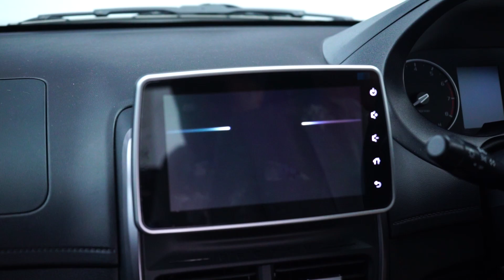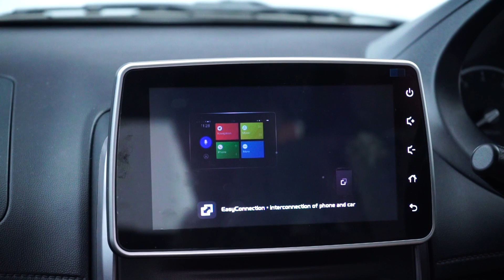新车介绍：2019 Proton Saga小改款，售价从3.3万起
Proton为第三代的Saga推出了中期小改款，不单只售价更便宜，而且配备也更丰富，我们一起来看看这次小改款有什么卖点！欲知更多详情，请浏览：